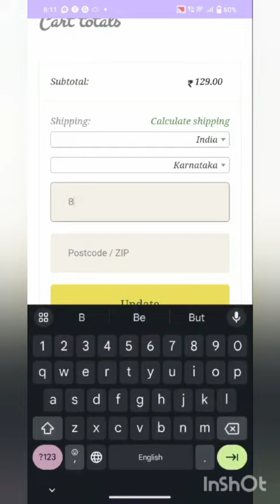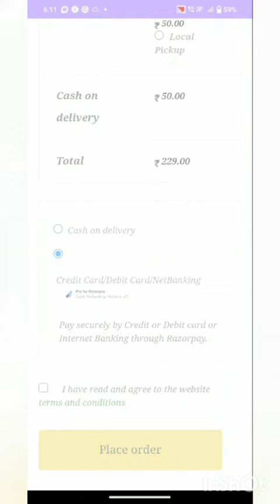NayaGreens App overview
Nayagreens App Version 1